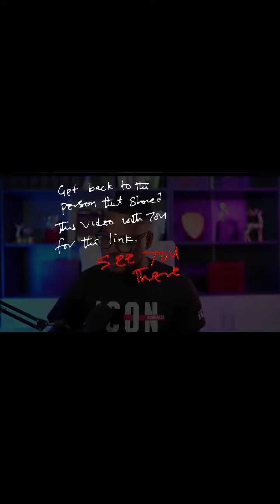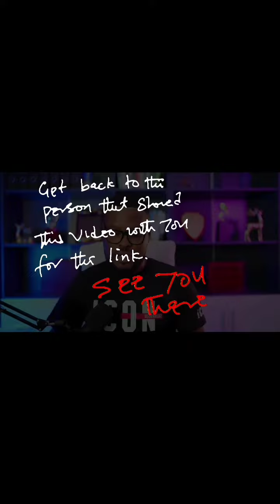How To Build Wealth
AFTER WATCHING THE PRESENTATION, CLICK THE LINK BELOW TO REGISTER ON 1K CLUB